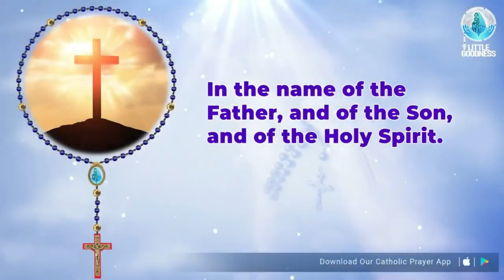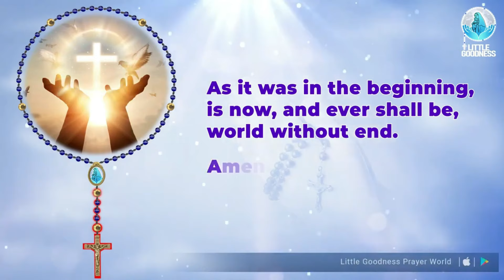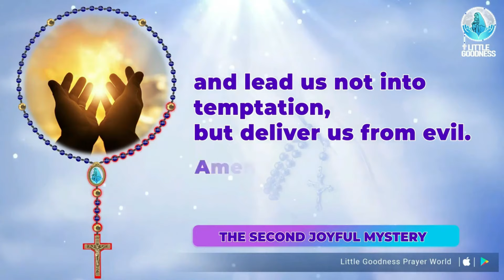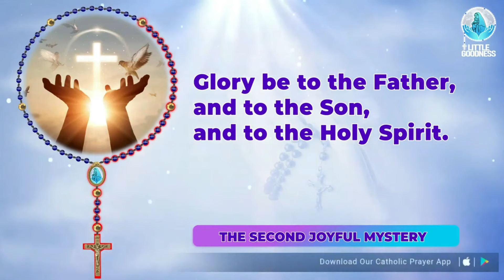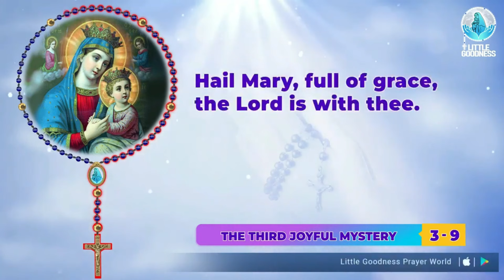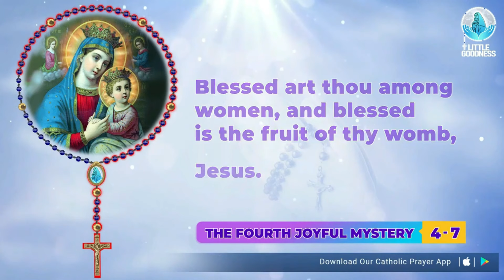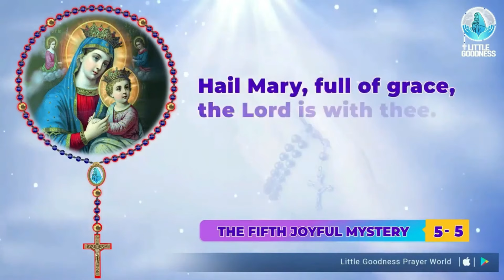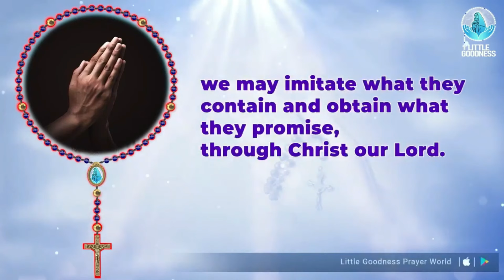Holy Rosary 🙏🏻 Monday🙏🏻 January 8, 2024 🙏🏻 Joyful Mysteries of the Holy Rosary 🙏🏻 English Rosary